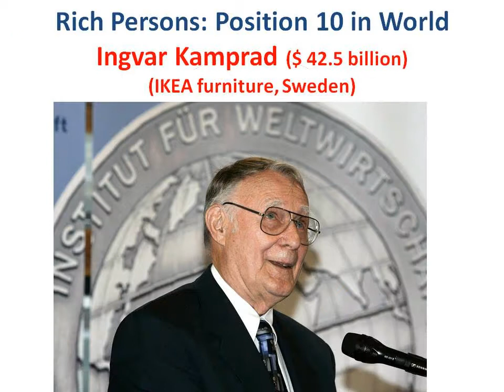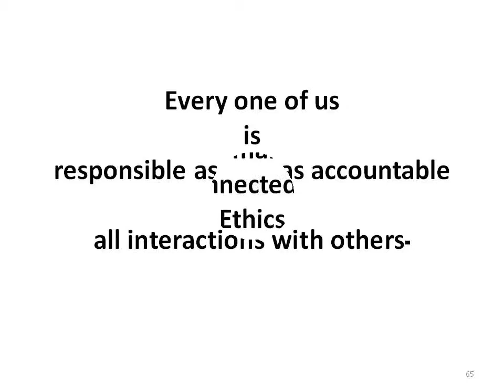Big Furniture Companies : IKEA Furniture : Sweden : Ingvar Kamprad